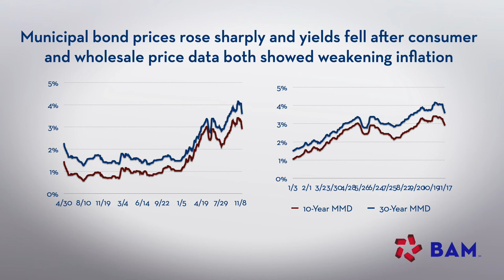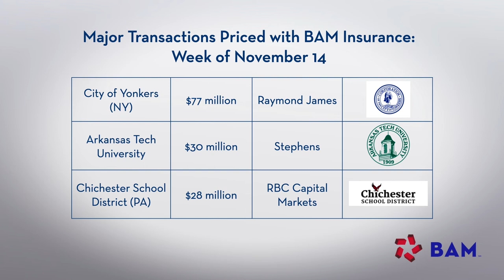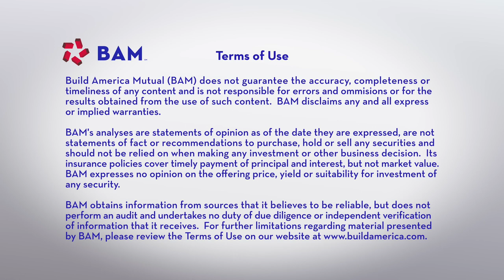Muni Yields Plunge on Positive Inflation News; BAM Weekly Update, 11/18/22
Municipal bond yields fell for eight consecutive sessions through Thursday, after benign retail and wholesale inflation reports gave hope that the cycle of price hikes may be easing. BAM insured $340 million of new issues, led by sales for Yonkers, NY and Arkansas Tech University.